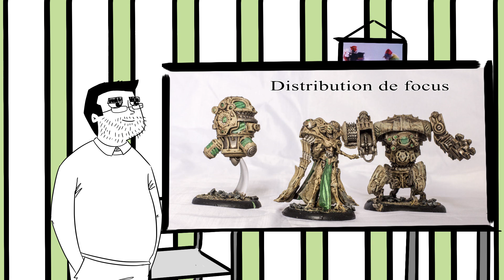Présentation Warmachine Hordes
PLEIN DE CHOSES.

liste des boutiques (où on peut souvent jouer et faire des démos)